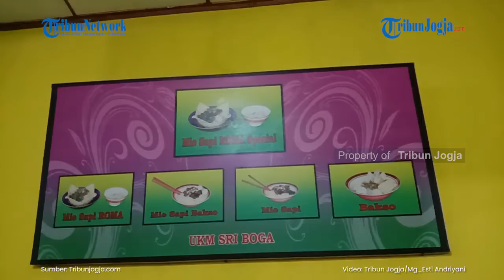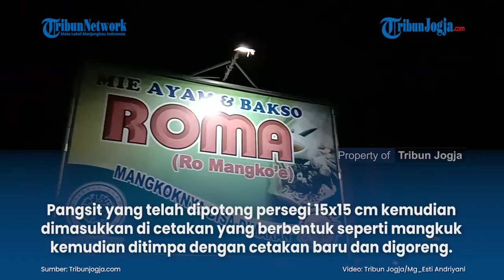Sensasi Makan Mie Ayam Bersama ‘Mangkuk’nya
Mie ayam dan bakso merupakan kuliner yang akrab di lidah masyarakat umum.
Dewasa ini banyak bermunculan beragam kreasi penyajian mie bakso.
Satu warung bakso di Kabupaten Klaten ini menyuguhkan penyajian mi bakso yang tak biasa.
Warung Mie Bakso Roma (Ro Mangkok e), demikian namanya, menyajikan hidangan dengan cara unik yaitu menggunakan pangsit sebagai mangkuknya.

(vsn)